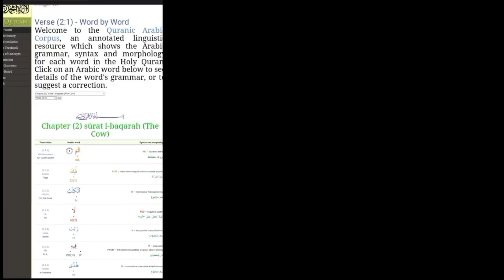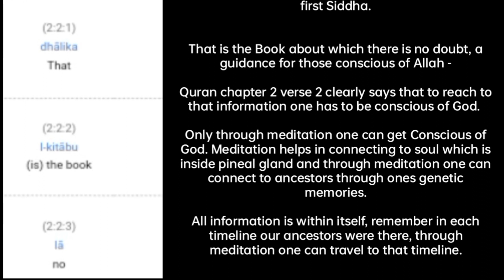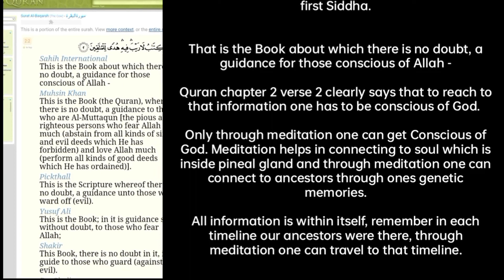குர்ஆன் வசனத்தை தவறாக கூறியதால் கையும் களவுமாக சிக்கிய முஸ்லிம் மொழிபெயர்ப்பாளர்